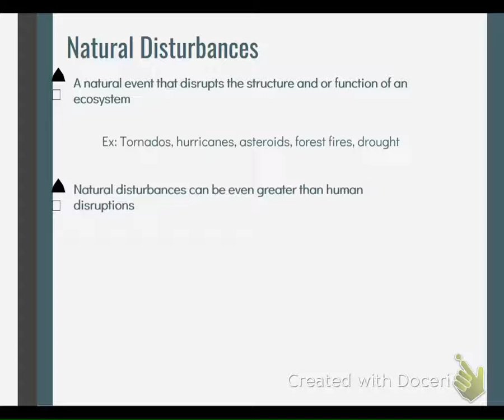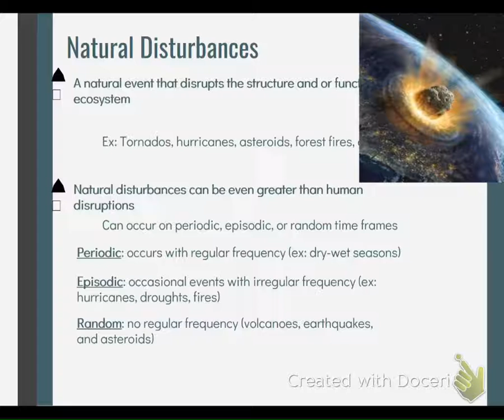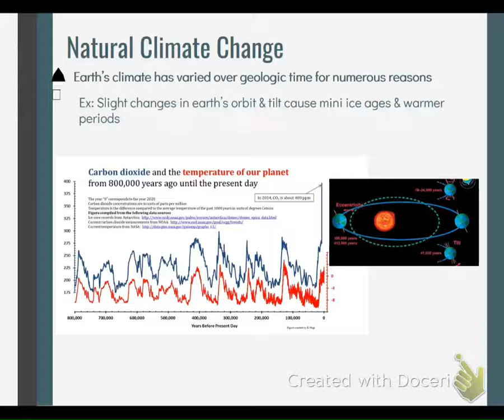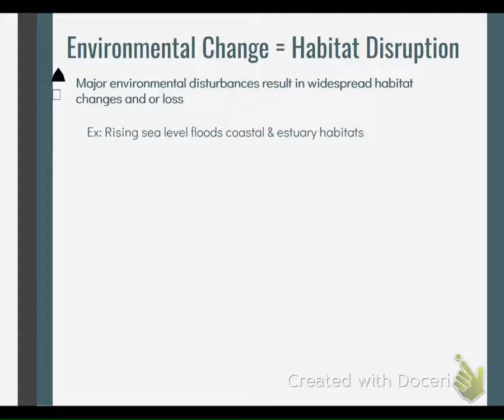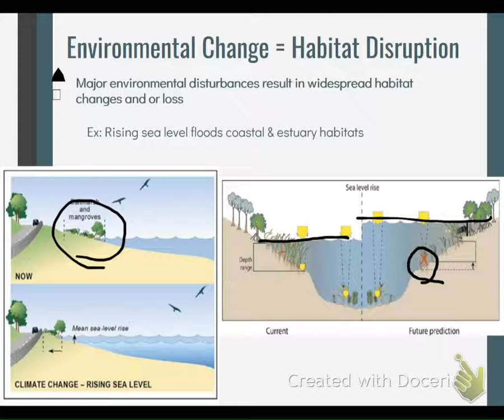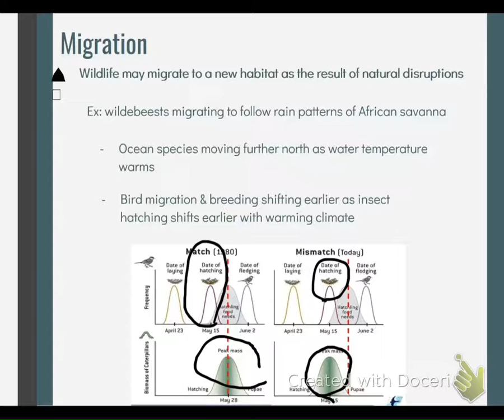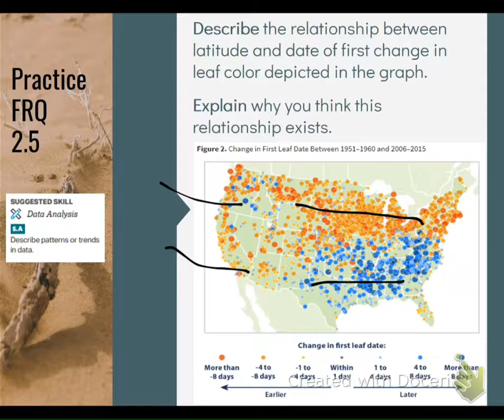2.5 Natural Disruptions to Ecosystems